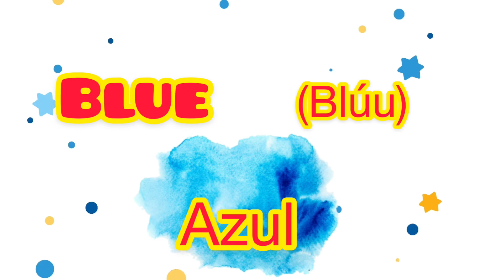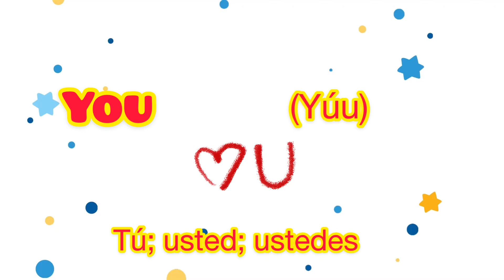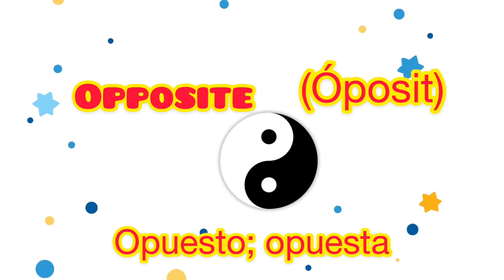LECCIÓN 1.3- Nuevas Palabras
Aprende de memoria este nuevo grupo de palabras, teniendo especial cuidado al pronunciar los términos ingleses.